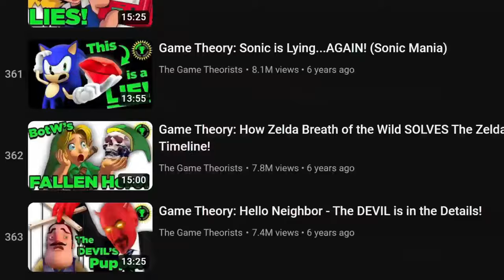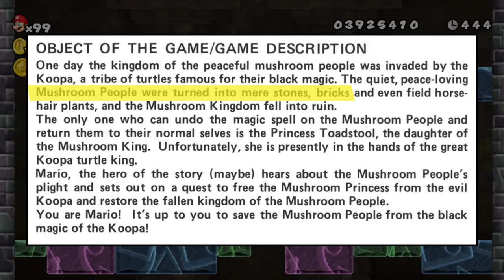Game Theory: Bowser is NOT the Villain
The main antagonist of the Super Mario series is NOT the dude we normally fight. Bowser is actually a decent guy that's under the control of his father-figure: Kamek.

0:00 Intro
1:37 Kamek's Kingdom
3:54 Bowser's Troubled Youth
5:38 The Mario-Bowser Dynamic
7:01 Can Kamek Control Minds?
8:20 Conclusion